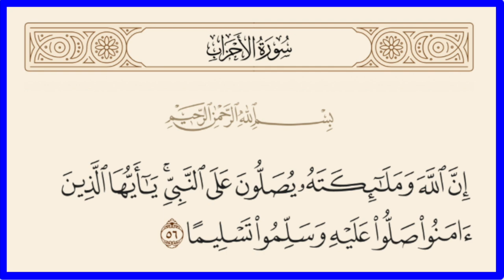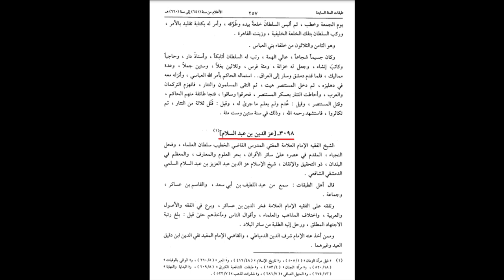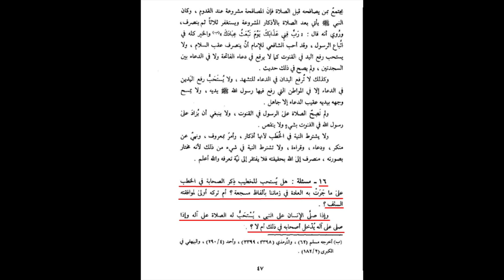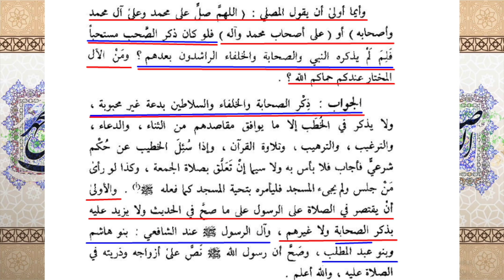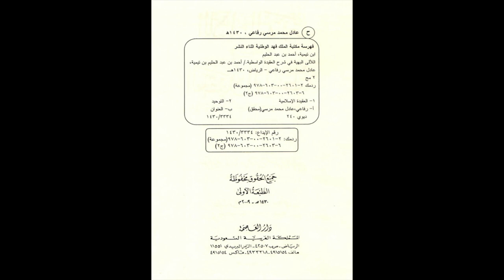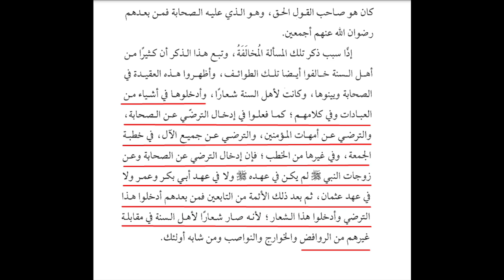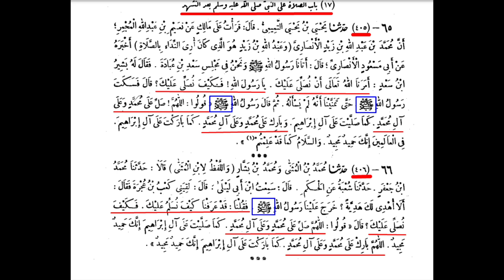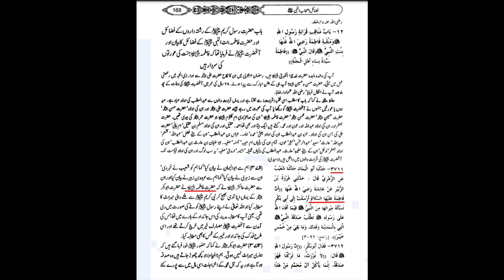Durood May Ashab Ka zikr bidhat | Maulana Syed Shahryar Raza Abidi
درود میں اصحاب کا ذکر بدعت